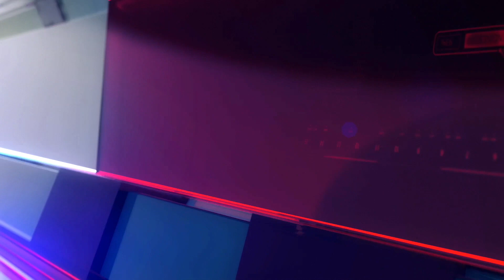03 SIN LIMITE 28 01 23